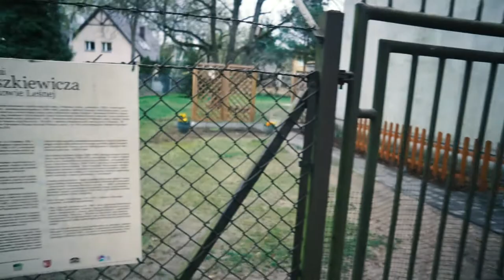Rutyna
JRK VLOG #055. Odcinek z dnia: 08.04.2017